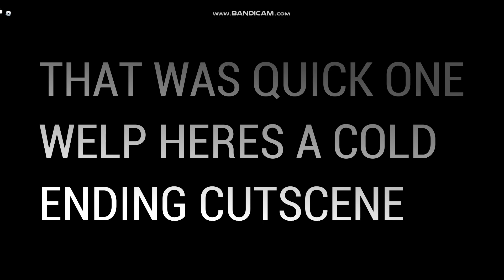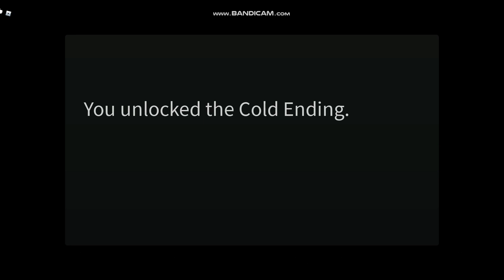Cosmic Science Research Site | Reactor Stall Event